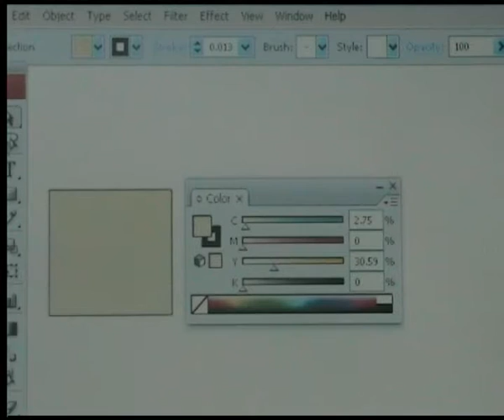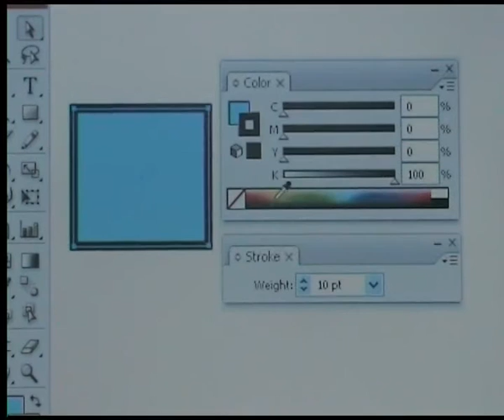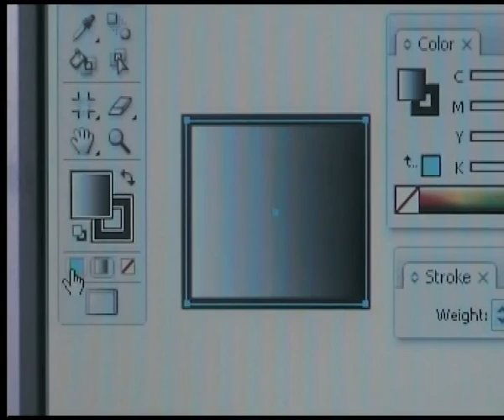অবজেক্টে রঙ প্রয়োগ করা